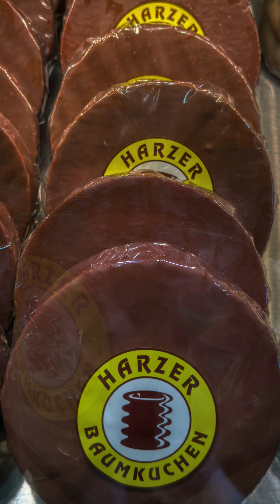Unser Besuch im Baumkuchenhaus Wernigerode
Heute nehmen wir euch auf einen kurzen Besuch mit in das Baumkuchenhaus in Wernigerode. Es gibt verschiedene Sorten und man kann sowohl drinnen als auch draußen sitzen.